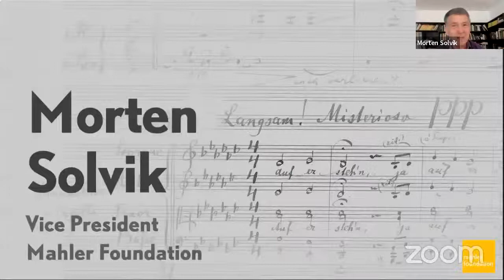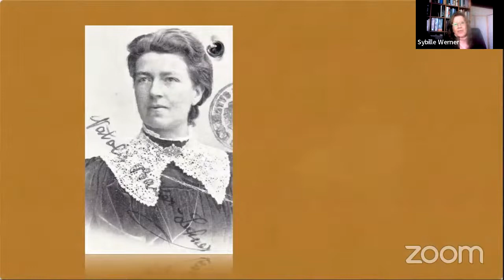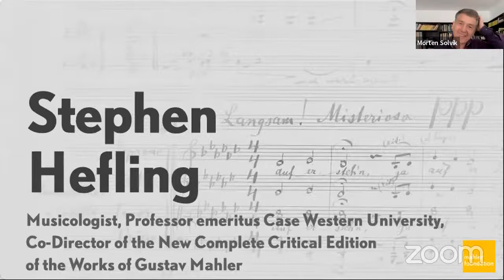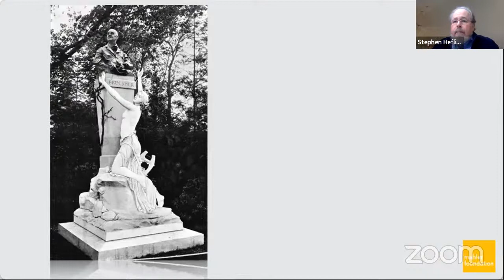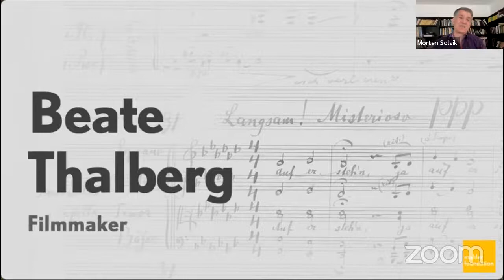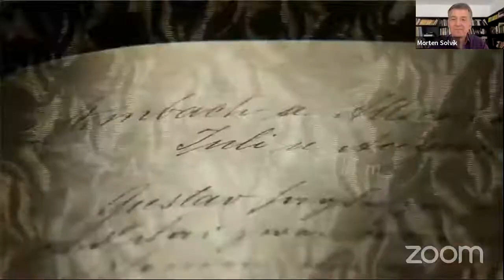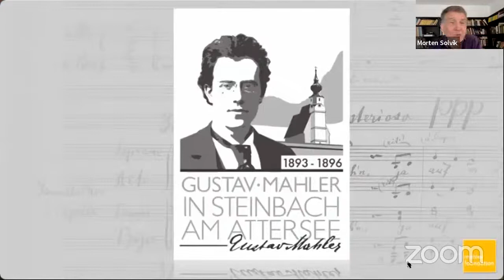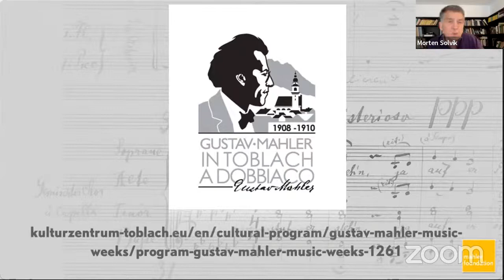The Mahler Hour - “Natalie Bauer-Lechner: Mahler’s Confidante”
Mahler Foundation is delighted to welcome you back to another edition of
The Mahler Hour

16:00 CET
Hosted by Morten Solvik

“Natalie Bauer-Lechner: Mahler’s Confidante”

Program
· Natalie Bauer-Lechner is remembered in the Mahler world as a close family friend for a period of almost 10 years who kept a detailed journal documenting her conversations with the great composer. These diaries have proven a rich source of information about Mahler’s views on music and even the creative process.
· But Bauer-Lechner was much more than a devoted follower; she was a leader in her own right: as a pacifist, as a feminist, and as an accomplished musician in a leading chamber ensemble of her time.
· Sybille Werner will join us to talk about Natalie’s life and to explain the role her priceless recollections played in completing, revising and editing the first volume of Henry-Louis de La Grange’s biography of Mahler.
· Stephen Hefling will explain the history of the journal notebooks, their current location, and just how much of them has not yet been published.
· Finally, Beate Thalberg will share with us the making of her film “My Time Will Come: Gustav Mahler as Remembered by Natalie Bauer-Lechner.”

· Join us for this livestream dedicated to an extraordinary person from Mahler’s inner circle.